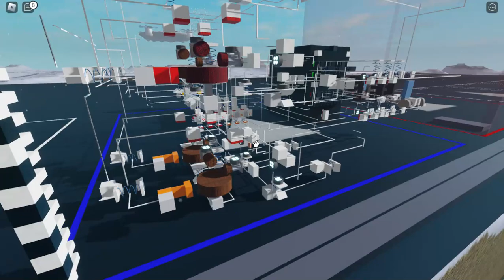cool vending machine in plane crazy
with cool mechanism